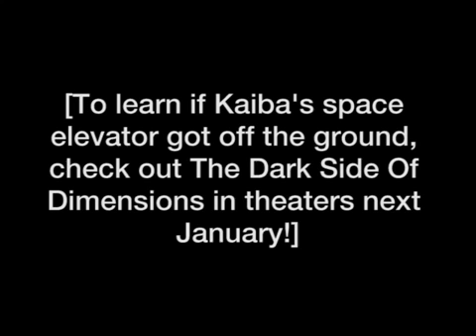Yu-Gi-Oh yami yugi send yugi to the Shadow Realm *funny clips*